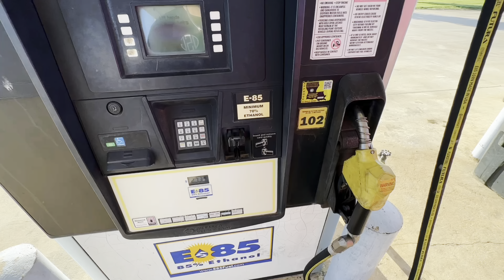Twin Turbo Mustang VS Zr1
📣 On today’s video we have battle of the Zr1’s🔥🔥

• Black Zr1 -  built by Lethal Performance
• Silver Zr1 - built by Advanced Modern Performance (AMP)
• Red Zr1 - built by 21st century modern muscle
• Whipple s550 - Garage built 💪🏽